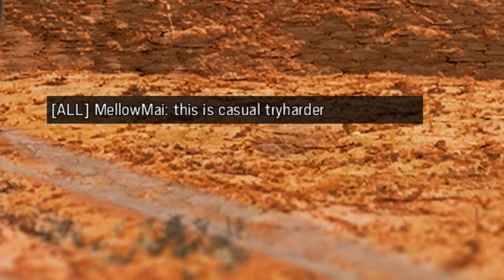Tocsic Amurikans | Rainbow Six Siege | Montage | Clips | Funny Moments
Copper was hell, hope to never get back.